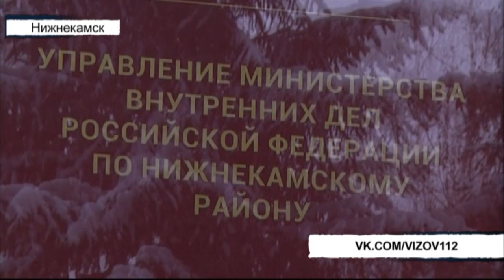Вызов 112 - 07/04/22 четверг 🚔 ТНВ